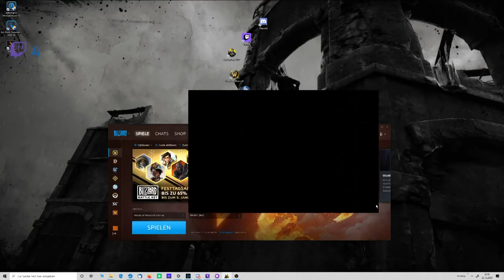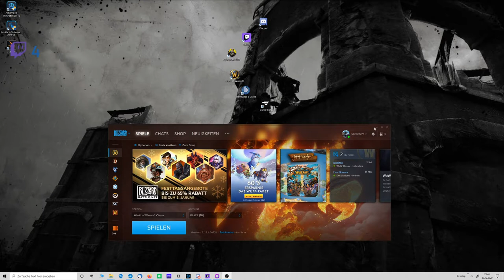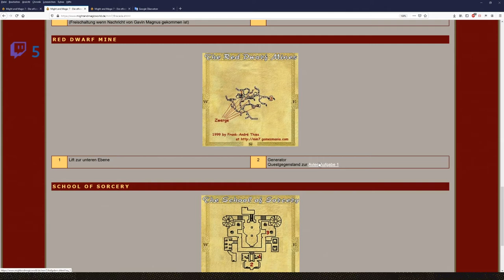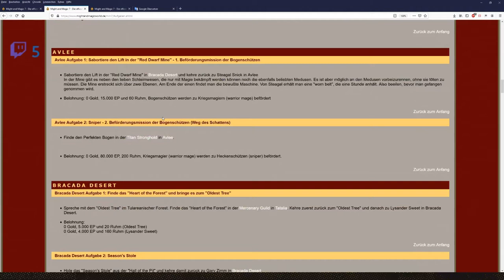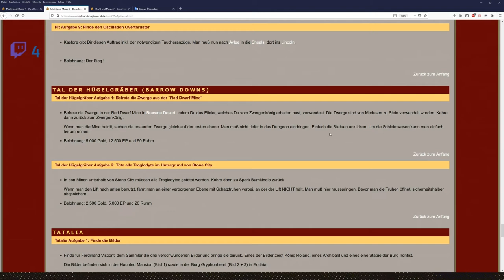Let´s Zock Might and Magic 7: For Blood and Honor _Oh NEIN auch noch Medusen_ !Folge21!